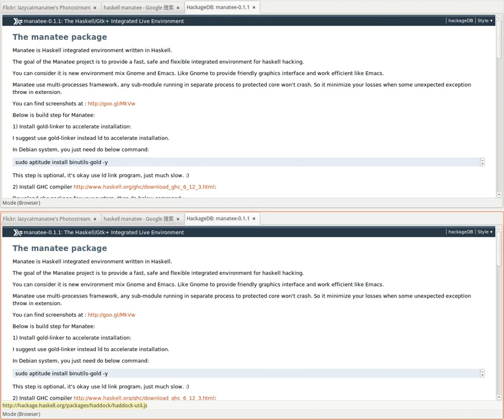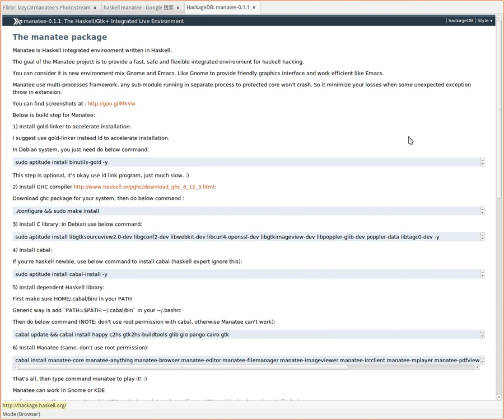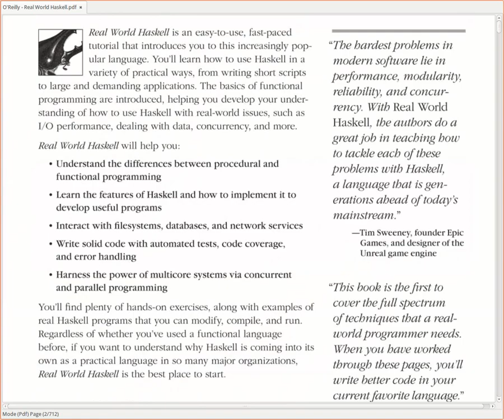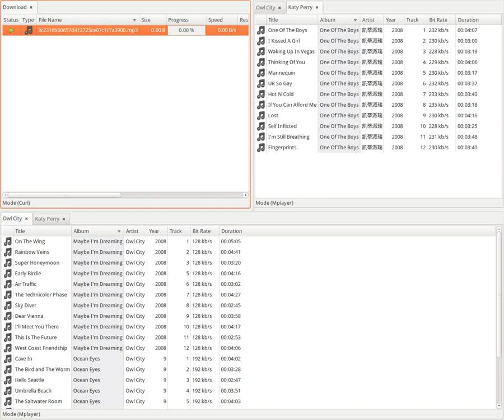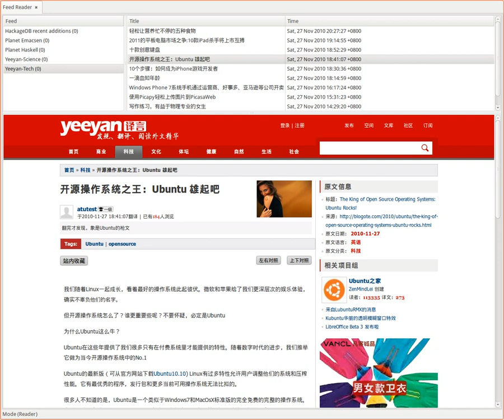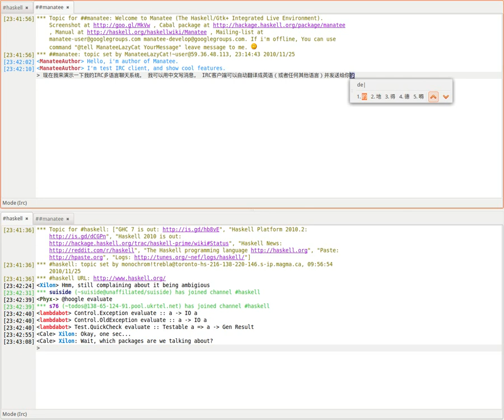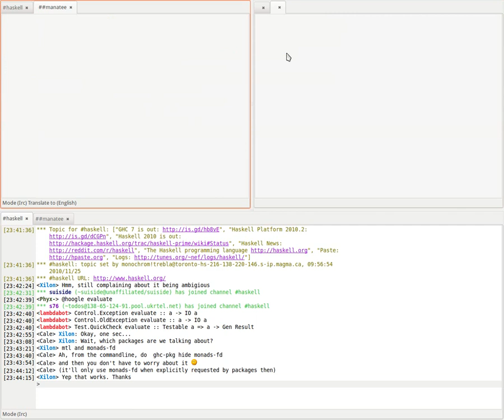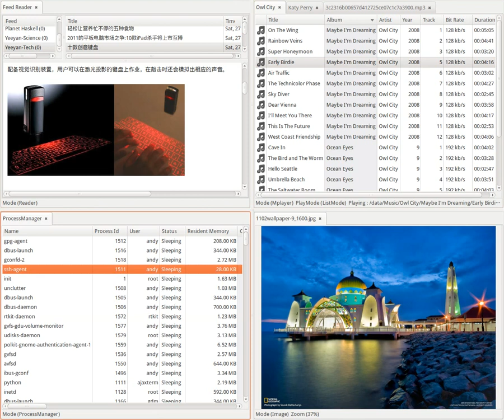The Haskell integrated environment (without sound, without copyright issue)